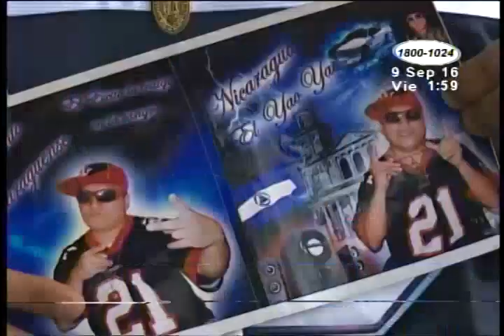Talento de calle